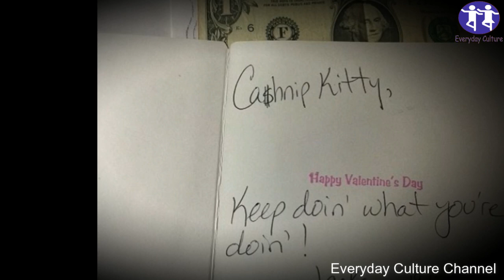This cat brought his owner a lot of MONEY every day \ The man installed a camera and was SHOCKED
everyday_culture More Home Remedies Videos